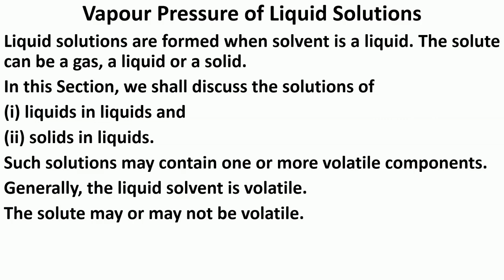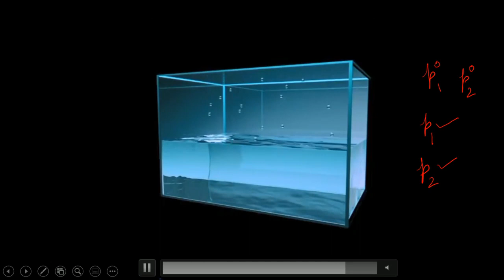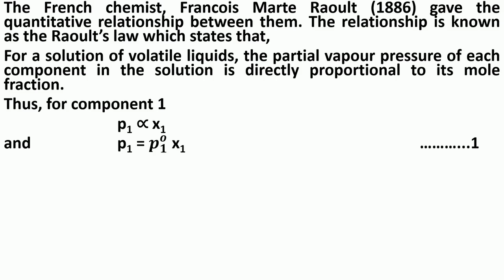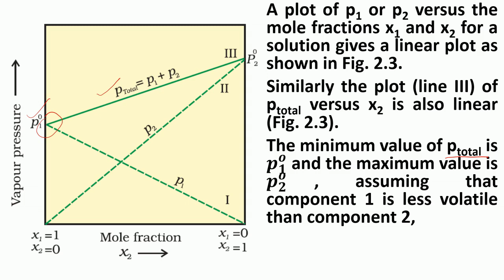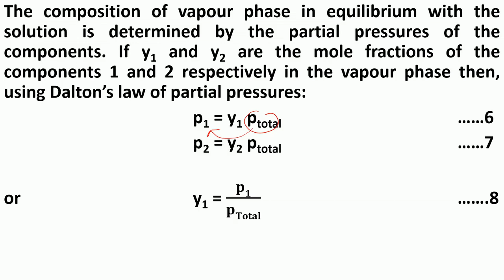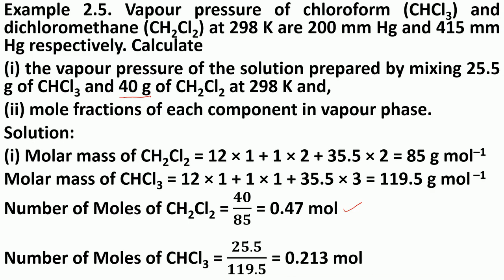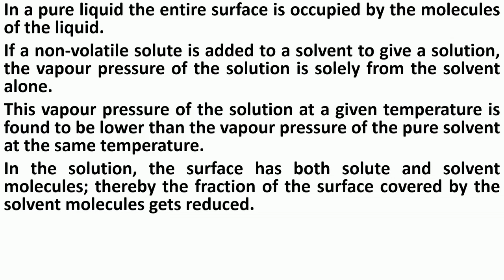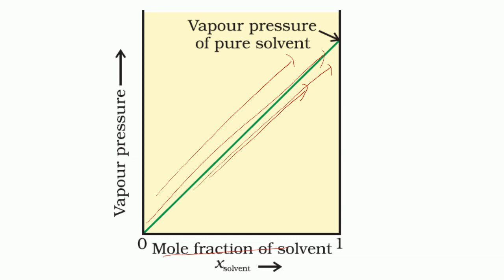Class 12 Unit 2 Solution( Raoult's Law)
In this video Raoult's law and vapour pressure are discussed in brief.